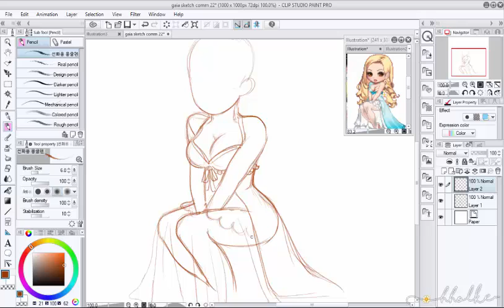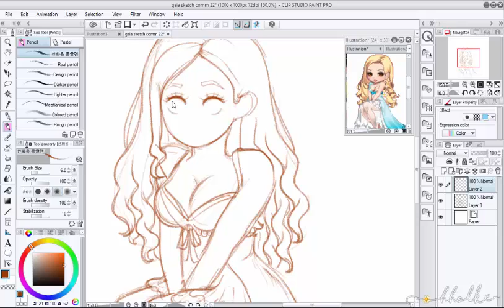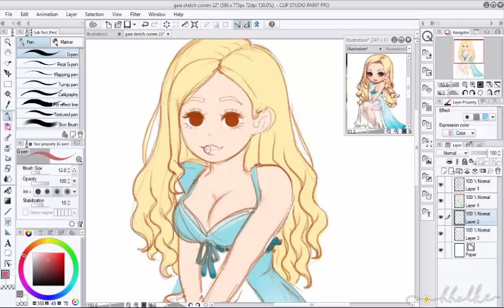Gaia Sketch Commission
Sketch done for : Kio no Tenshi